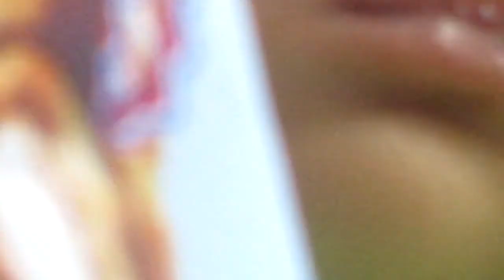🔴SI BAYI LUCU GENDONGAN